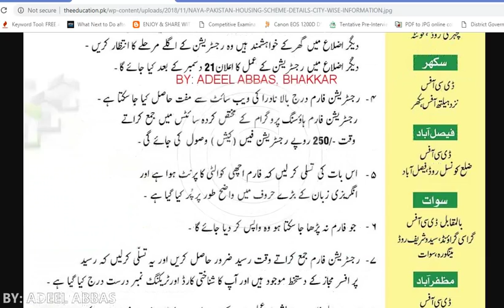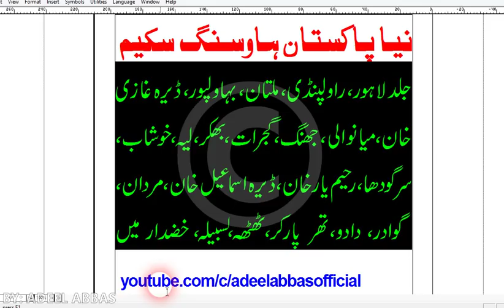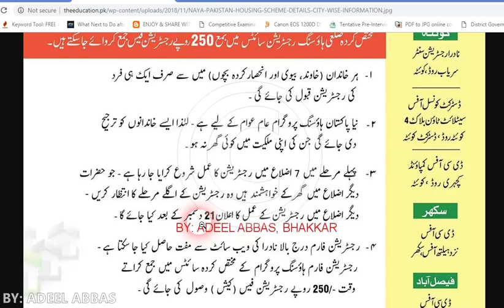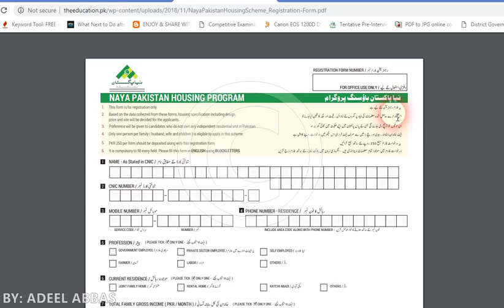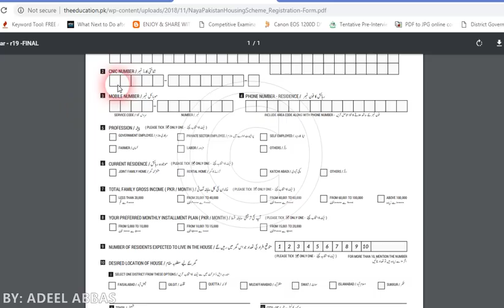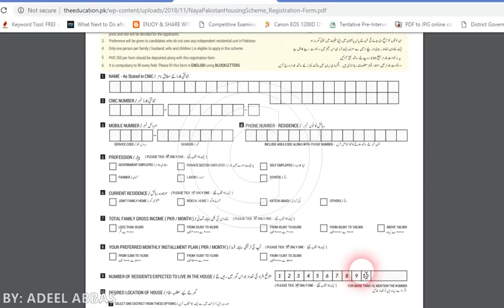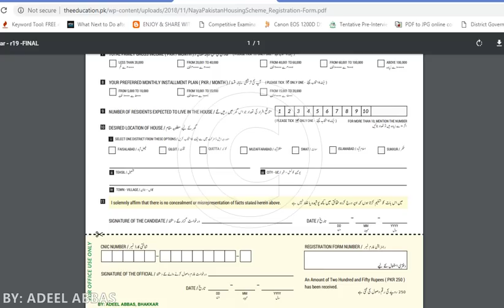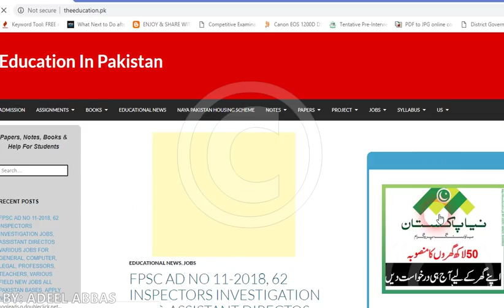NAYA PAKISTAN HOUSING SCHEME 2018 19, COMPLETE REQUIREMENTS, APPLICATION FORM, HOW TO FILL APPLICATI